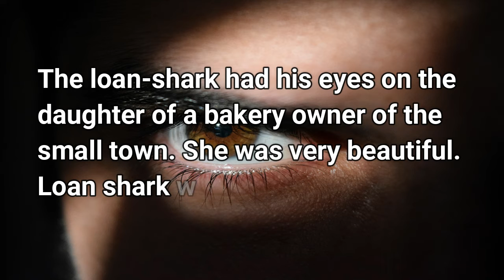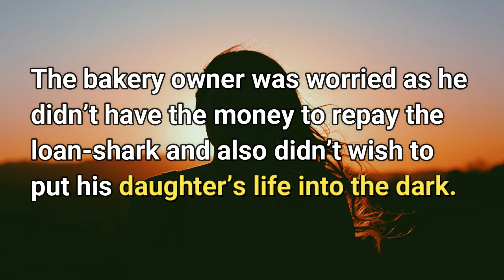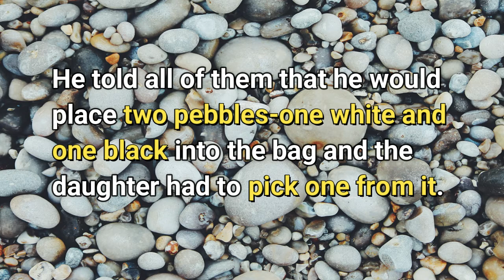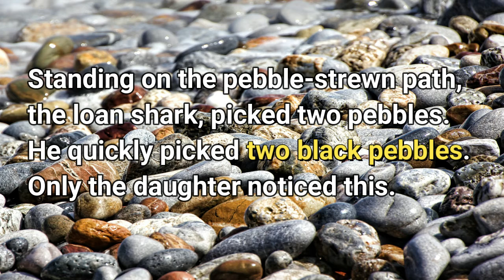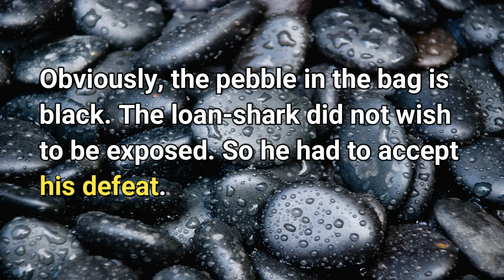Ugly Man who had his eyes on a Beauty | The Life Lessons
Ugly Man who had his eyes on a Beauty

Many years ago, there lived a loan-shark in a small town. The ugly looking loan shark used to give loans at a very high rate of interest.

The loan-shark had his eyes on the daughter of a bakery owner. He wanted to marry her.

To make the bakery owner fall in debt trap, the loan shark gave a huge sum of money to the owner and started collection high rate of interest.

As expected the bakery owner could not pay the high rate of interest and his dues started to accumulate to such a stage where he was not able to repay the interest and the principal.

The loan shark gave an option. What was the option? Did the loan shark marry the beautiful girl?
Check out The Life Lessons video.
The Life Lessons YouTube Channel